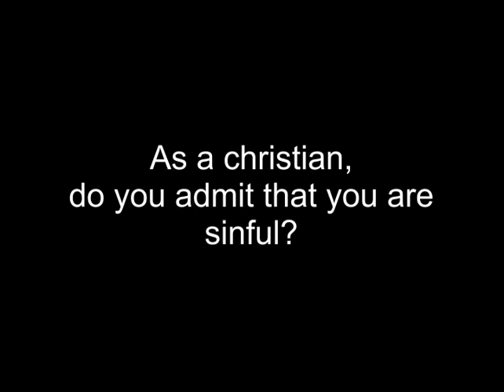CLF documentation project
Sorry bati ang voice quality. Cellphone ra among gigamit pag record, wla na koy mahimo para manindot pa.